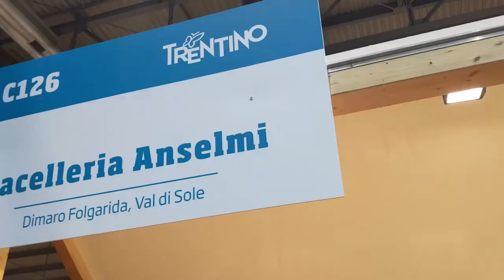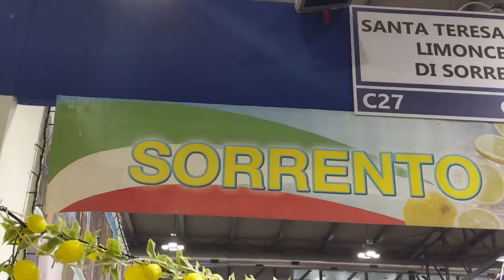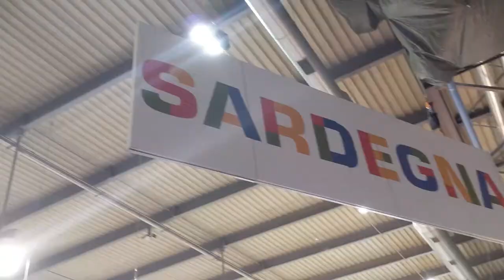Documentario - L'Artigiano in Fiera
Documentario realizzato per il laboratorio di regia cinematografica alla magistrale in cinema, tv e new media IULM, del prof. Nichetti.

Realizzato da:

Maria Casillo, Vincenzo D'Ambrosio, Luigi Iodice e Alessandro somma.